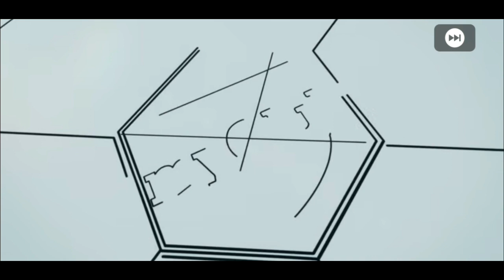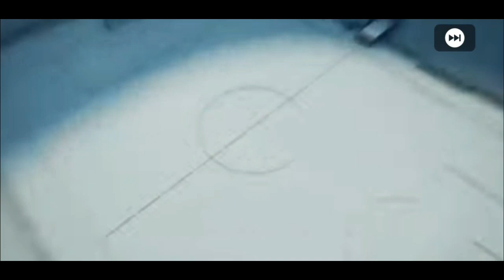GP JUTAAN COIN RIBUAN GRATIS ! HANYA HARI INI ! YG MAU MASUK GAN ! PES 2020 MOBILE